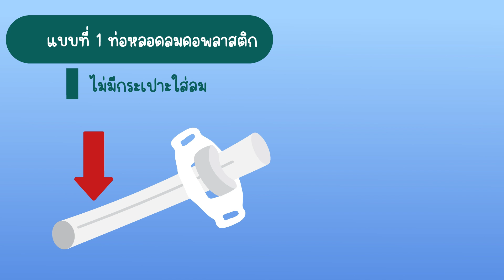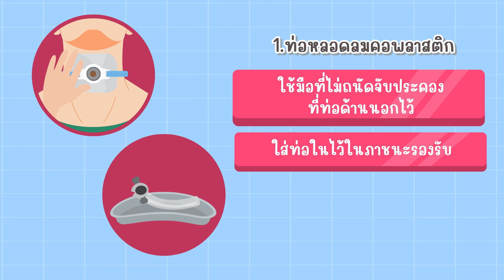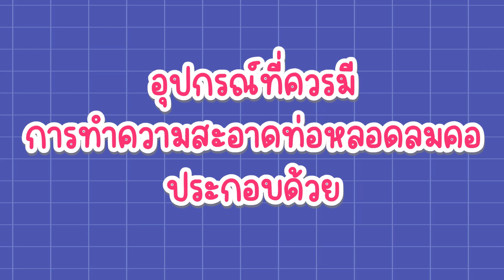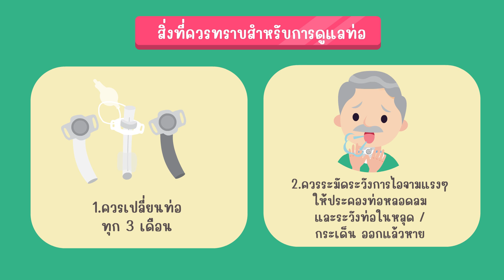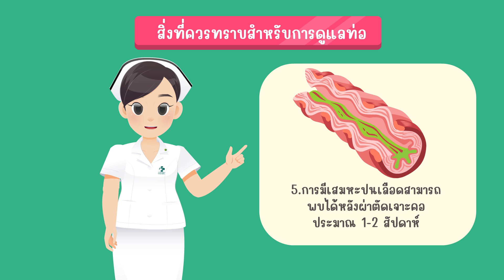EP 3. การดูแลท่อหลอดลมคอสำหรับผู้ป่วยที่ได้รับการเจาะคอ แอนิเมชั่นโดย โรงพยาบาลมะเร็งอุดรธานี